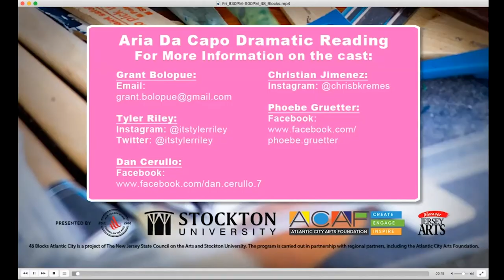48 Blocks AC 2020 - Aria Da Capo - Tyler Riley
48 Blocks Atlantic City is a program produced by the Atlantic City Arts Foundation and its major partner Stockton University. It is a co-sponsored project of the New Jersey State Council on the Arts and Stockton University.

CRDA
Tropicana Atlantic City
AC DevCo
Fox Rothschild LLP
Little Water Distillery
AtlantiCare
OceanFirst Foundation
The Owen Family
Sherwin-Williams

𝗦𝘂𝗽𝗽𝗼𝗿𝘁𝗶𝗻𝗴 𝗣𝗮𝗿𝘁𝗻𝗲𝗿𝘀:
City of Atlantic City
Special Improvement Division of CRDA
Atlantic Cape Community College
Noyes Arts Garage
SJCA
ArtPride
Discover Jersey Arts
DoAC
MeetAC

𝐒𝐮𝐩𝐩𝐨𝐫𝐭𝐞𝐝 𝐛𝐲:
Atlantic City Community Fund